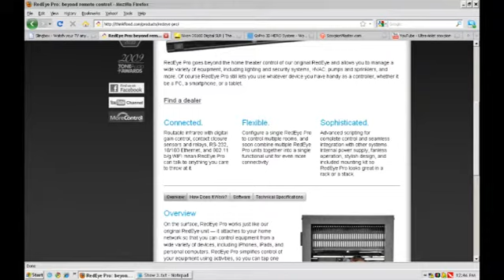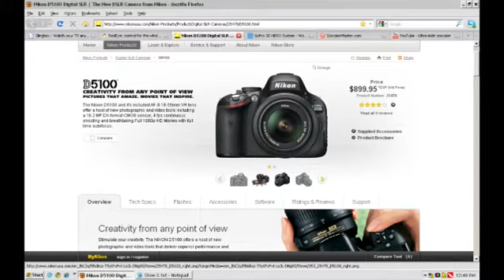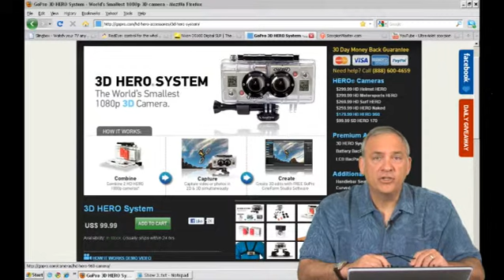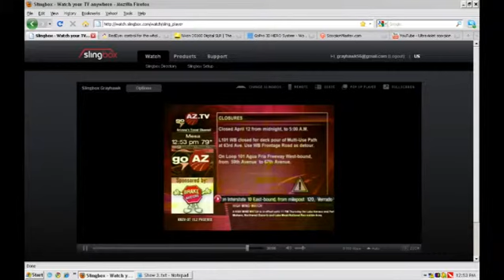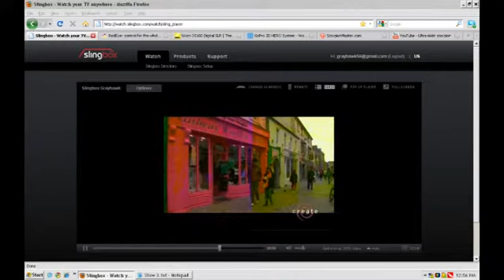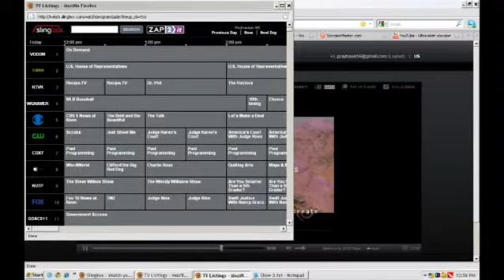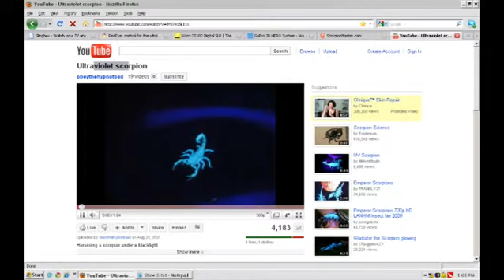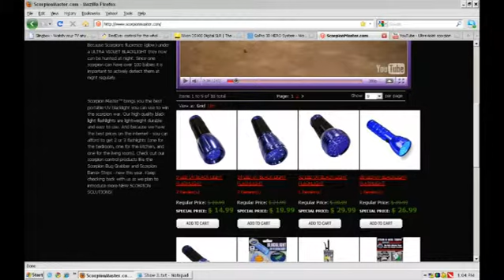TGP #3 Slingbox PRO-HD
Welcome to The Gadget Professor's podcast! Today"s show is all about the Slingbox PRO-HD. The professor also talks about scorpions in Arizona and a flashlight that finds them! Sit back and relax while you watch The Gadget Professor.